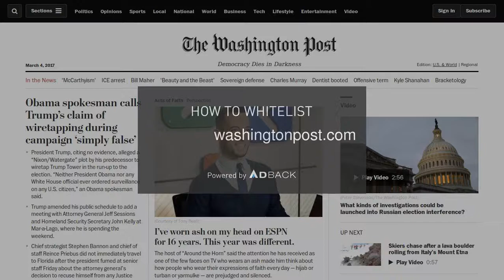AdBack Tutorial: How to deactivate your adblocker on washingtonpost.com?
How to deactivate AdBlock on washingtonpost.com?

1- Click on the adblock icon on your browser
2- Click on «don’t run on pages on this domain»
3- Drag the «site» slider to the right
4- Click on «exclude» to whitelist the site
5- The site is whitelisted. Reload the page.

If you have Adblock Plus:
1- Click on the Adblock Plus icon on your browser
2- Click on «Activate on this website»
3- The site is whitelisted. Reload the page.

If you have uBlock:
1- Click on the uBlock icon on your browser
2- Click on the big blue button
3- The site is whitelisted. Reload the page.

If you have uBlock Origin:
1- Click on the uBlock Origin icon on your browser
2- Click on the big blue button
3- The site is whitelisted. Reload the page.

If you have Ghostery:
1- Click on the Ghostery icon on your browser
2- Click on «Allow this site»
3- The site is whitelisted. Reload the page.

washingtonpost.com is on the position 313* of the AdBack ranking. This website is losing $4346k* per year due to adblocking.

washingtonpost.com needs ad revenue to be maintained. Adblocking represents 15 to 20% of website’s ad revenue loss. Ads allows to access the content for free.